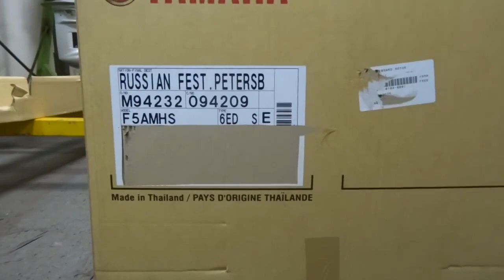CG Marine 4 stroke 6hp vs. YAMAHA Unboxing and Starting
This video is gonna show you an external comparison between CG 4 stroke 6hp and YAMAHA 4 stroke 5hp(6hp). Regarding the real performance, you will never know until you use it.
We are a professional manufacturer of gasoline outboard motors and OBM spare parts from China. Most spare parts are compatible with Yamaha and Tohatsu parts, easy for maintenance.
Now we are looking for distributors for our outboards 3-40HP (SGS/ISO/CE certified). Our best selling models are 2 stroke 15/20/40HP with very good performance and satisfying feedback from fishermen.